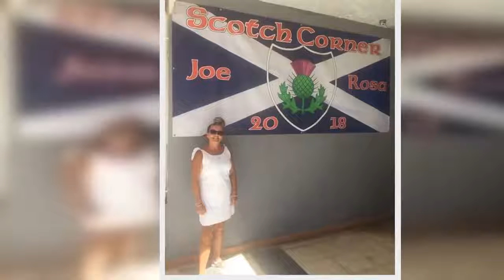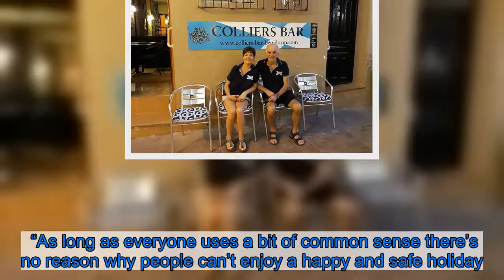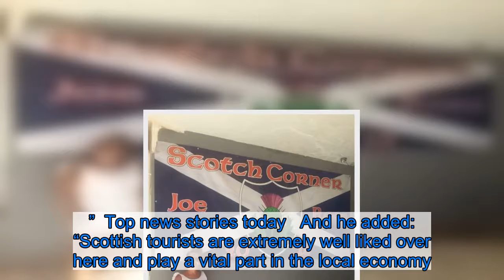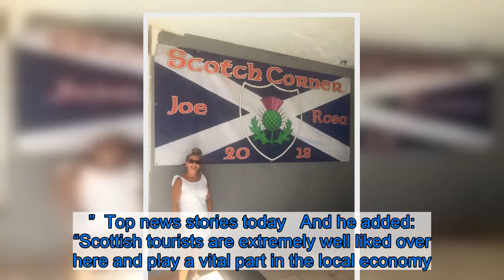Benidorm Scots bars open for business and ready to welcome back punters reveal changes for holidayma